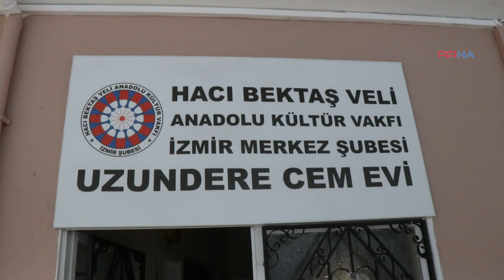Çocukların gözünden cemevi bahçesi ve Alevilik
İzmir’de bulunan Uzundere Cemevi’nde sosyalleşerek eğlenen çocuklar aynı zamanda hizmetlere katılarak iş paylaşımında görev alıyorlar. Çocukların çağrısı da var: Bütün çocuklar, yetişkinler buraya gelsin. Çünkü Alevilik çok güzel bir şey."
HABERİN DEVAMI İÇİN: